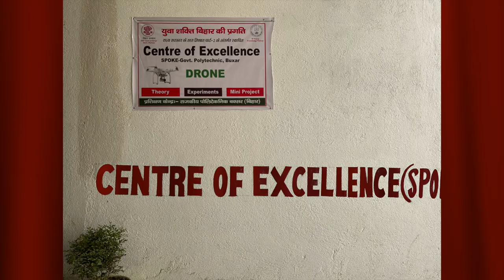Drone center of excellence IIT Patna 2022-23, Polytechnic Dehri on sone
Renaissance Technology pvt ltd worked with IIT Patna and Bihar Government, Department of science and Technology to establish Drone Labs and Training Programs for Polytechnics of Bihar.
Drone CoEs are proving to be critical in the digital age while keeping up with the rate of innovation benefiting from growing knowledge and best practices.All of this is boosting business technological transformation while providing essential use cases.